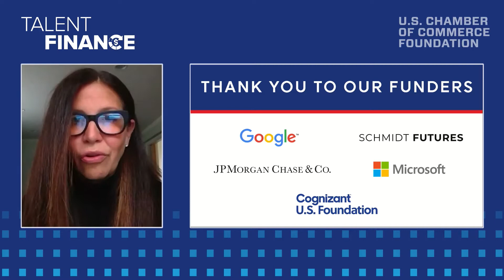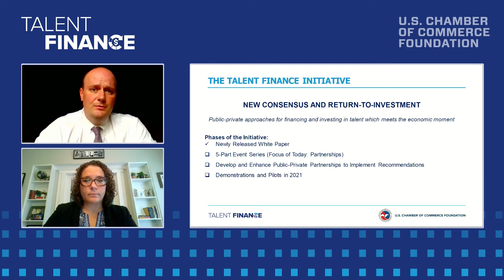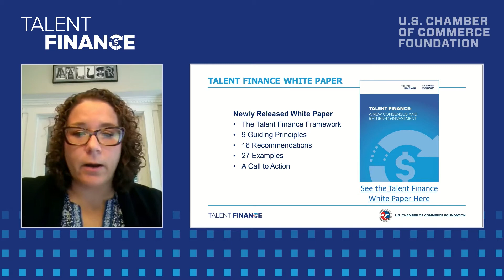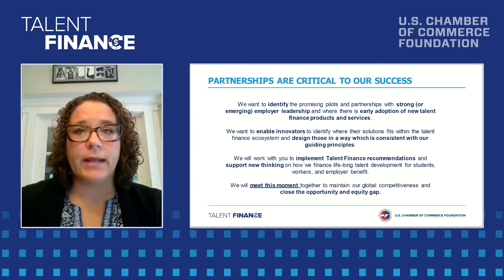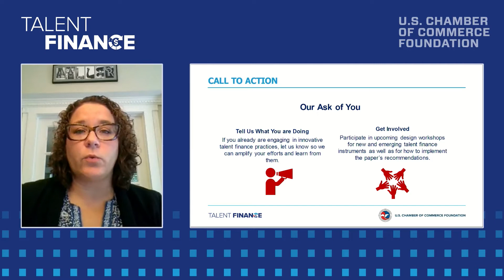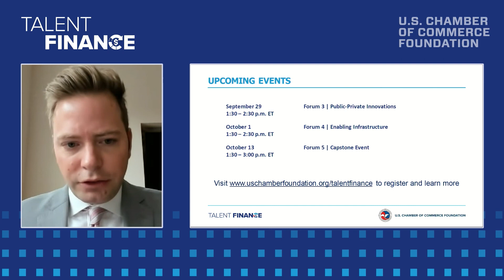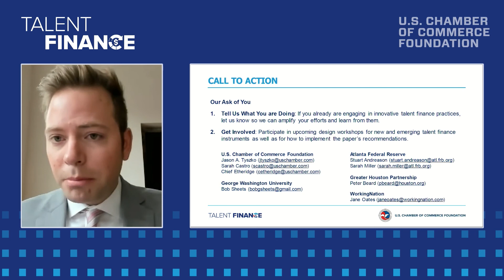Talent Finance Initiative Forum 2: Building Partnerships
This forum explores how diverse stakeholders can begin working together to build new public-private partnerships. It also explores how to promote pilots and demonstrations of emerging talent finance innovations.